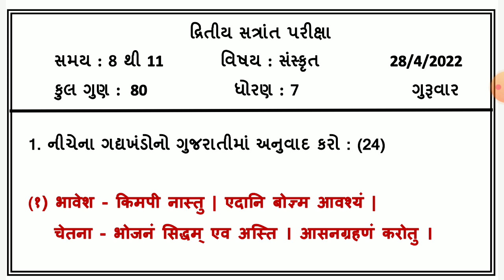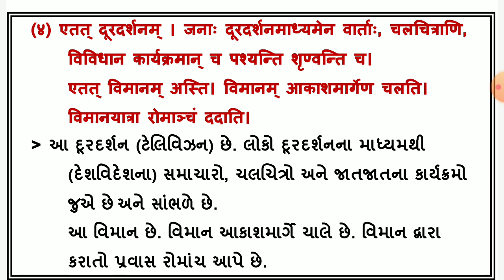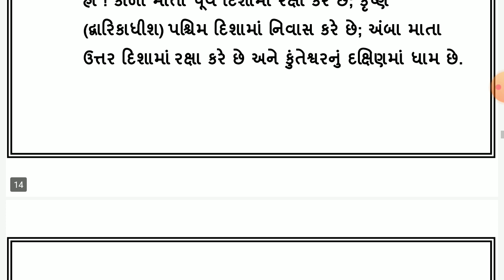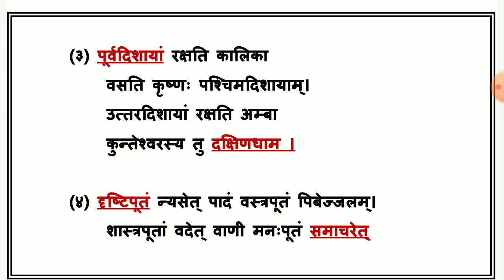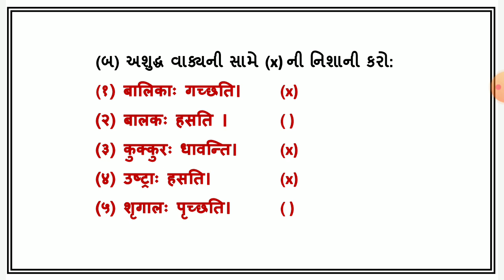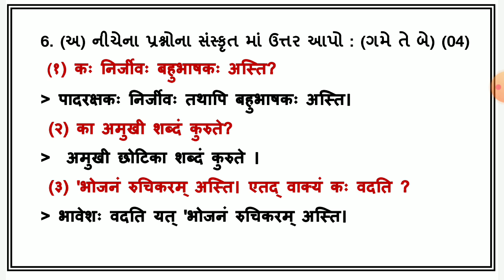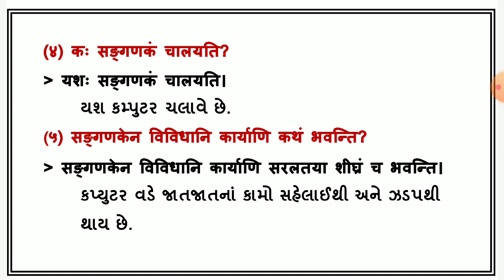std 7 sanskrit varshik parixa april 2022 dhoran 7 annual exam 2022 std 7 sanskrut paper solution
(1)  std 7 sanskrit varshik parixa april 2022
(2) dhoran 7 sanskrut annual exam 2022
(3) ધોરણ 7 સંસ્કૃત દ્રિતીય સત્રાંત પરીક્ષા 2022
(4) standard 7 sanskrit varshik parixa 2022
(5) 28 april 2022 , std 7 sanskrut final exam